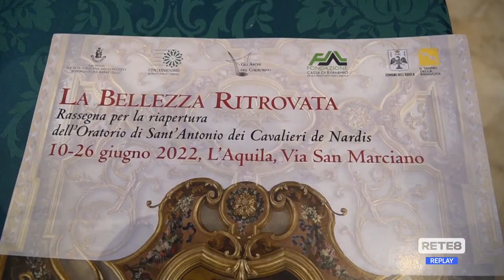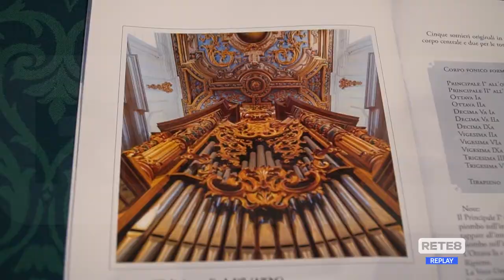L’Aquila - Riapre l’oratorio di S.Antonio